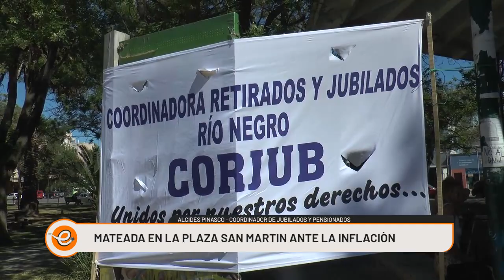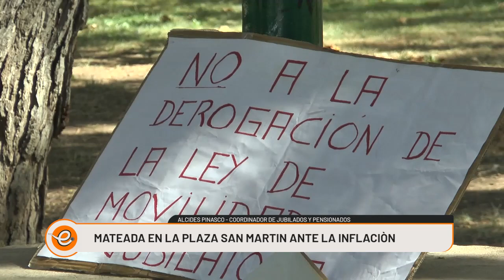JUBILADOS RIONEGRINOS REALIZARON UNA MATEADA POR SUS DERECHOS